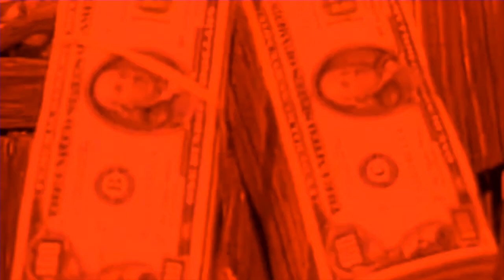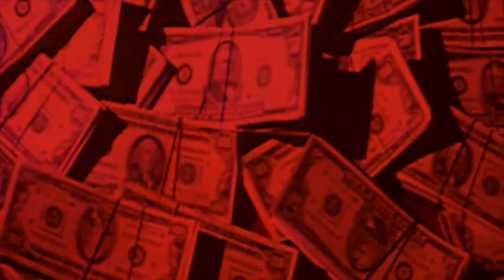💯 - 2YELLOW FEAT. DJ POLIZEIGRIFF & BEURRE BLANC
PRODUCED BY DJ POLIZEIGRIFF
VIDEO BY PYROMAN

MUNICH WEST ALWAYS BEST